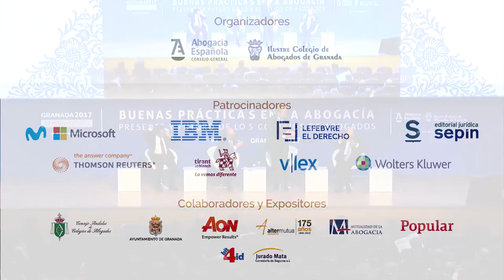JuntasGranada: Intervención Miquel Roca Junyent